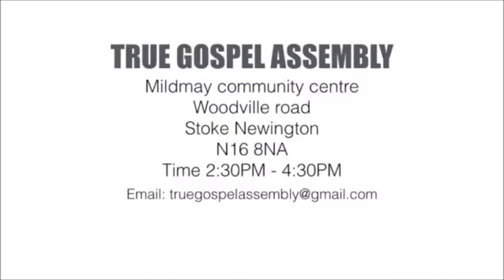Healing In the streets of London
We're at Seven Sisters in Tesco ministering about the Love of Christ, and healing, and the Lord heals a security guard from back pain off camera and two others. Glory to God! `